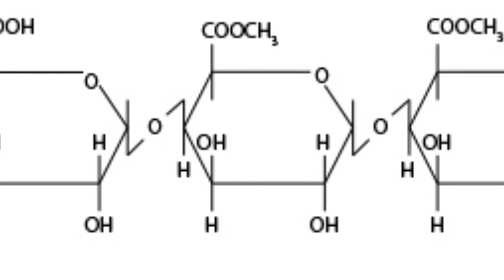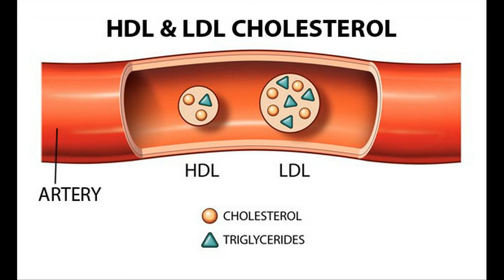Tác dụng thần kỳ của hạt bưởi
Hạt bưởi có công dụng tuyệt vời chứa bẹnh tiểu đường, tim mạch, giảm béo. Đồng thời nhiều tác dụng khác như trị rối loạn lipit máu,tim mạch, táo bón, chữa chảu máu cam, chảy máu chân răng và hỗ trợ tiêu hóa. Do có thành phần pectin được lấy ra dễ ràng. Cùng xem video để thấy rõ hơn
Các bạn sẽ xem toàn bộ danh sách mẹo vặt tại đây: